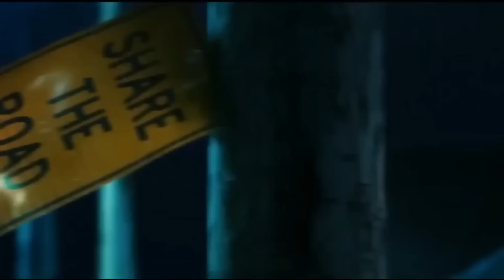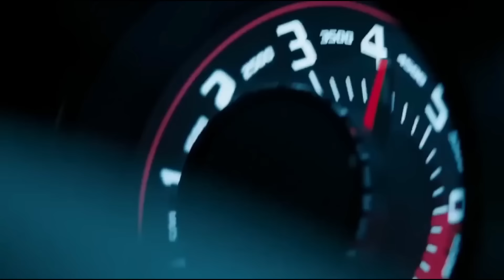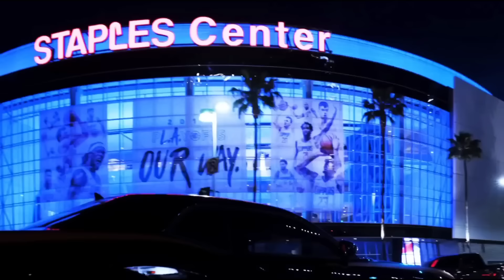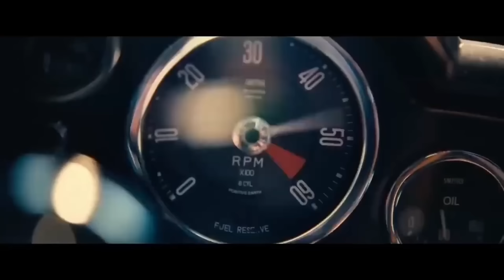Eminem - Ass Like That (BLVCK COBRV Remix) Car Music Mix 2024 | Самые Популярные Песни 2024 Года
Welcome To The Hazar Beats Channel ! In This Channel You Can Find The Latest Songs.

I'm Sure You Can Find The Song That Will Make You Feel Better  🎵🎶🎧

Вы Можете Найти Новые Хиты На Этом Канале 🎵🎶🎧

Attention! Copyright Reserved. Copying Is Strictly Prohibited .The Songs And Videos In This Channel Are Protected By "SM Media - Group LLC ".